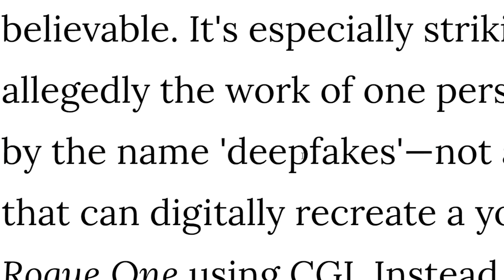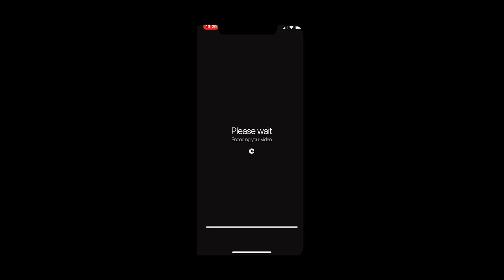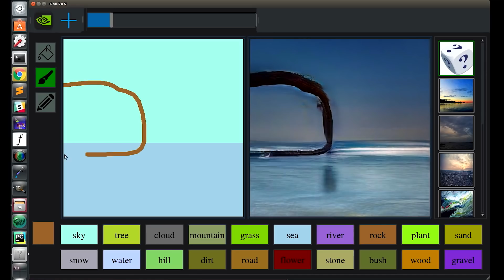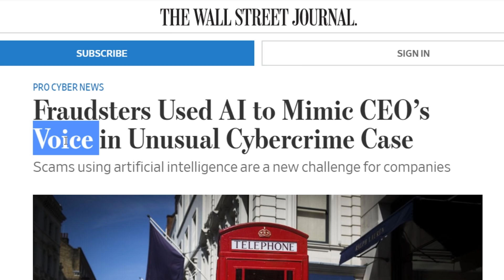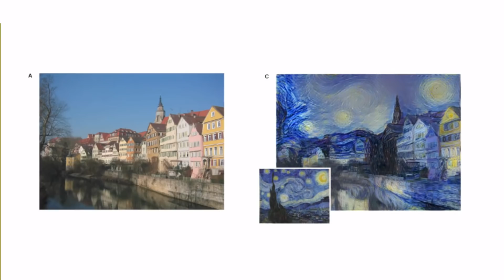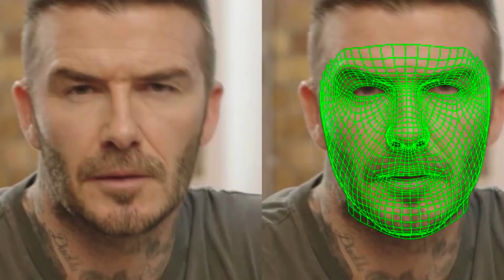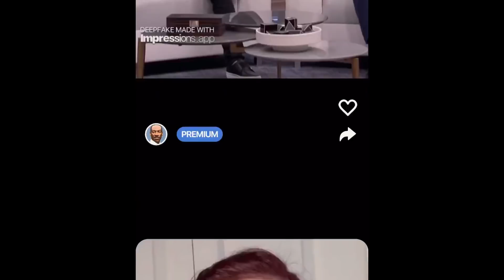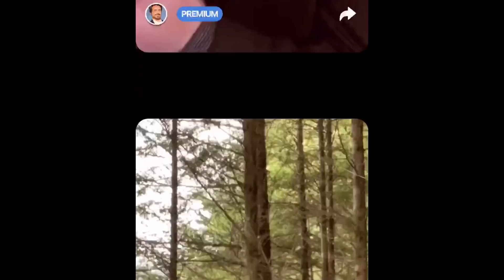Cómo imaginan las computadoras? - DEEPFAKE y los Contenidos Sintéticos del Futuro.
Qué hay atrás de esa app que te hace más viejo o que mezcla tu cara con un actor de Hollywood?

LO QUE HAY ATRÁS DE ESA APP ES EL FUTURO QUE VIENE PARA ATRAVESAR TU CEREBRO.

Deepfake, algoritmos, machine learning, deep learning, convolutional neural network, GAN, Tensor Flow, Neural Style Transfer y más.

Está bien que no entiendas un choto leyendo todos esos nombres, yo tampoco entiendo un choto. Este es un primer paso para que comencemos a entender el futuro del contenido.

Como el tema es un muy amplio, y este es un primer video, seguro estoy dejando afuera cosas interesantes. Si se te ocurre algo para que profundice la seguimos en los comentarios.

Voy hacer video sobre herramientas y su intersección con el diseño y el arte.

Mario Klingemann es un artista alemán que recomiendo seguir de cerca por todas sus obras con imaginación artificial